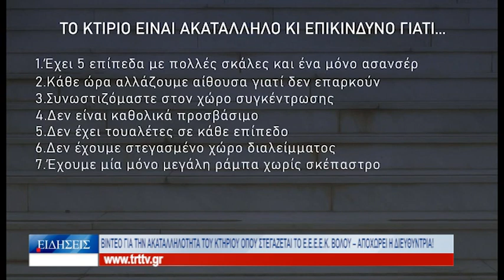Βόλος Βίντεο για την ακαταλληλότητα του κτηρίου ΕΕΕΕΚ Βόλου – Αποχωρεί η διευθύντρια! 120523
Σε ένα βίντεο, διάρκειας δύο λεπτών, που δημιούργησε η
σχολική κοινότητα του Ειδικού Εργαστηρίου
Επαγγελματικής Εκπαίδευσης και Κατάρτισης Βόλου,
αποτυπώνεται με τον πλέον αδιαμφισβήτητο τρόπο η
ακαταλληλότητα του κτηρίου, όπου στεγάζεται το ειδικό
σχολείο με τους 67 μαθητές. Από την επόμενη σχολική
χρονιά ο αριθμός των μαθητών, που είναι καθηλωμένοι σε
αναπηρικό αμαξίδιο, θα αυξηθεί στους 12, ωστόσο, το
σχολείο διαθέτει μόλις ένα ασανσέρ και αμέτρητα
σκαλοπάτια, τα οποία κάνουν εξαιρετικά δύσκολη την
καθημερινότητα των μαθητών. Γι αυτούς τους λόγους, η
διευθύντρια του Ειδικού Σχολείου αποχωρεί από τα
καθήκοντα της, σε ένδειξη διαμαρτυρίας.